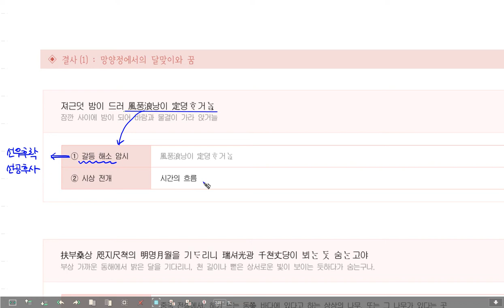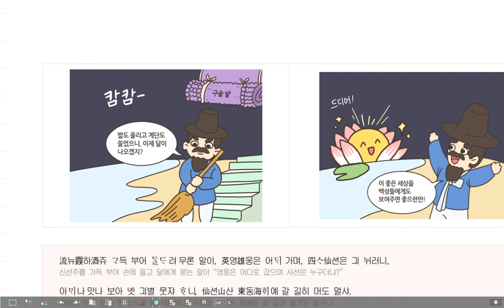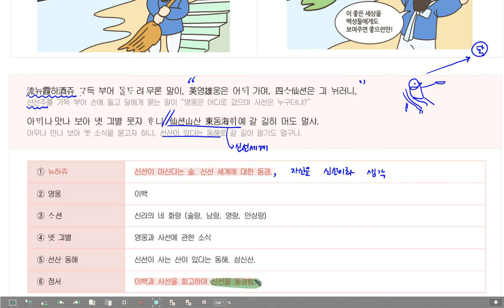관동별곡 결사1 망양정에서의 달맞이와 꿈